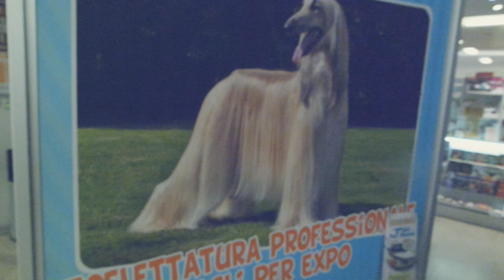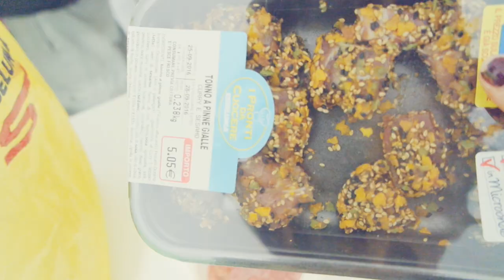ADESSO PARLA LUI PT.1 | Weekly-Vlog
Sorridete, SEMPRE!

❤GloriaFair❤